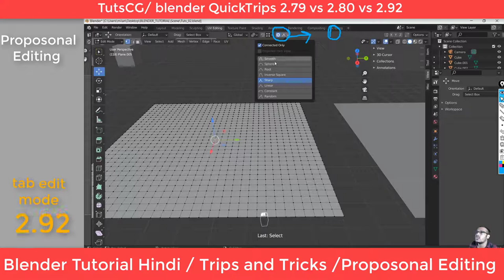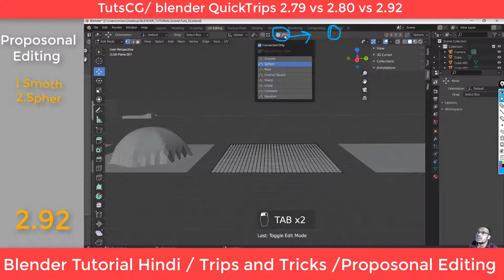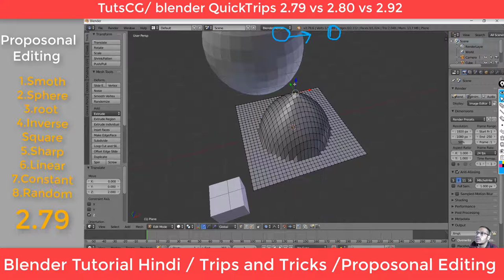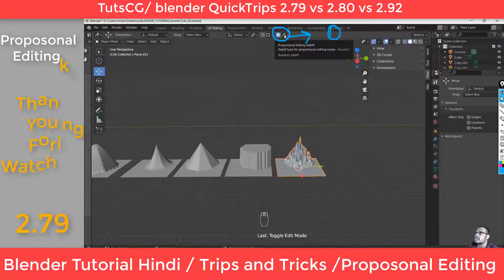07.Blender Proposonal Editing : Beginer || Hind || QuickTrips 2.79 vs 2.80 vs 2.92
07.Blender Proposonal Editing : Beginer || Hind || QuickTrips 2.79 vs 2.80 vs 2.92
In TutsCG chanel , i upload animation related video, softwares  like Autodesk Maya,Blender,zbrush,nuke,Photoshop,Substance Painter, Substance Designer, etc.

faceBook pages:
3d modeling and animation